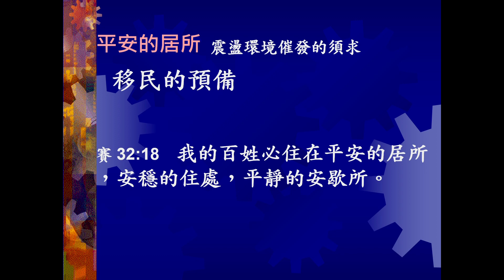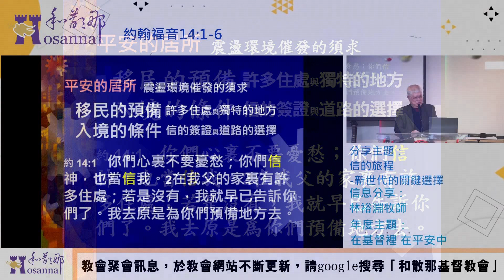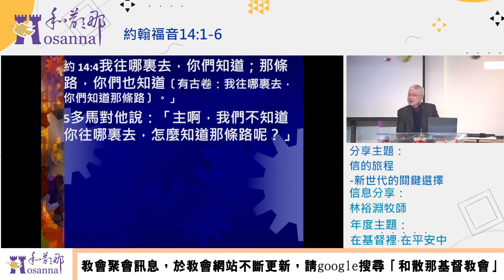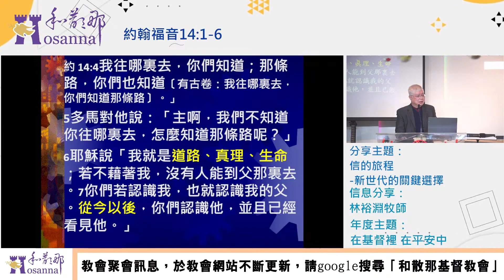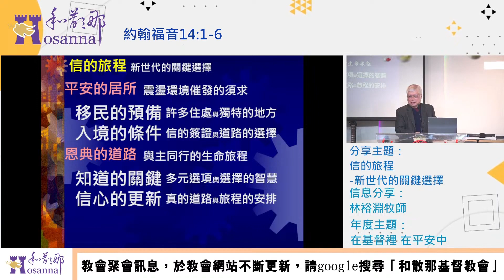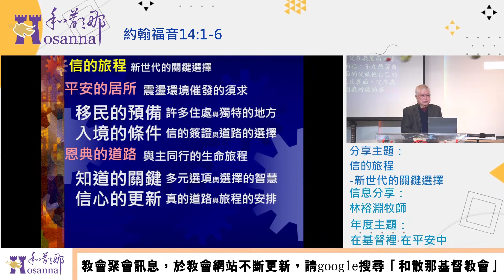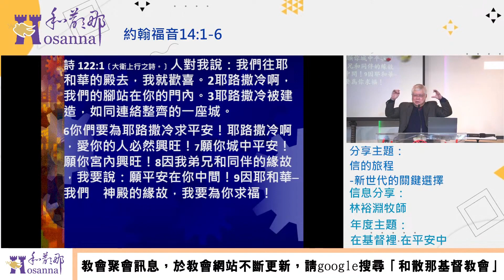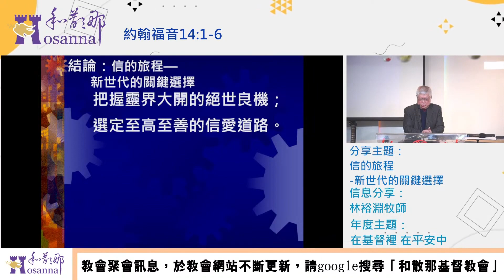2024.02.10信的旅程-新世代的關鍵選擇-林裕淵牧師-新春團拜